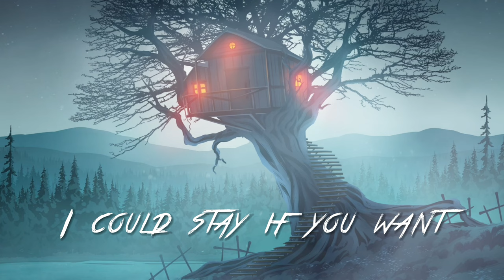Greywind - Swing and Sway (Official Lyric Video)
Official lyric video for the song "Swing and Sway" by Greywind

CREDITS
Written by: Steph and Paul O'Sullivan
Produced by Sam Guaiana and Casey Cavaliere
Mixed by Sam Guaiana

LYRICS
I swing and sway

A simple remedy will make this go away
A simple plan, make the car hit the water
or sleep in bed all day and drift away
I could stay if you want? Stay, we could talk

Til how long it takes you to tell me that you’re ok

It’s like I’m hanging from a tree and you won’t cut me down
Like we’re falling in a dream, no clarity, all clouds
It’s like I’m hanging from a tree, I swing and sway

I can’t count on time, kill it now
make me better
I’ll sleep in bed all day and drift away
I could stay if you want
Stay we could talk

I swing and sway, I’m swinging
They drift away when the car hits the water
You drift away when your head hits the pillow
I swing and sway cause I can’t say a word
and I’m stuck in these woods in the darkness,
I’ll die by this tree